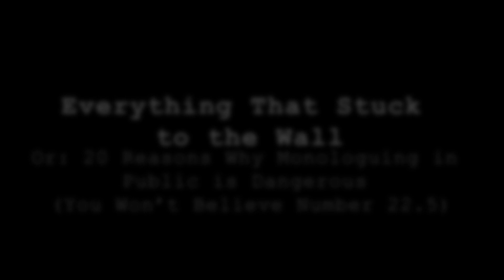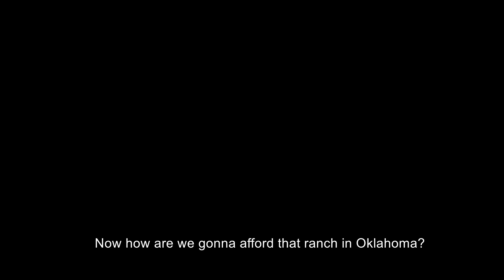The Detective's Monologue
I'm not really sure how to preface this. Somebody called it my magnum opus, which I thought was really cool. Somebody else called it complete garbage, but we don't talk about that. Avoid consuming Vicodin for 24 hours after viewing this video.